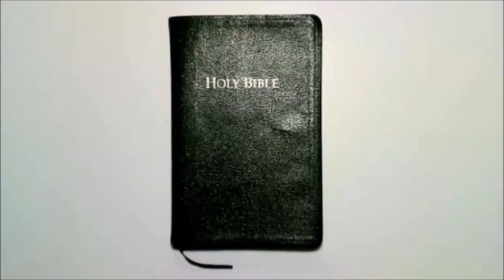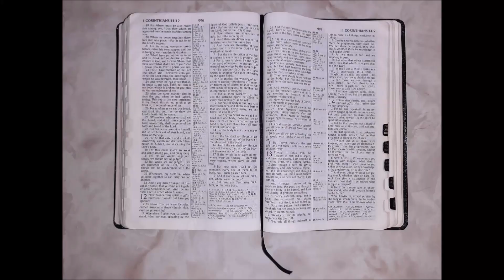Weekly Scripture - Week 50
Today's random verse is... 1 Corinthians 13:7

I will be attempting to upload these every Sunday at 2PM EST.

Please, be patient with me, I'm still new at editing.

My Etsy Store: CarawanCo.

My Mother's Etsy Store: All Tied Up In Knots